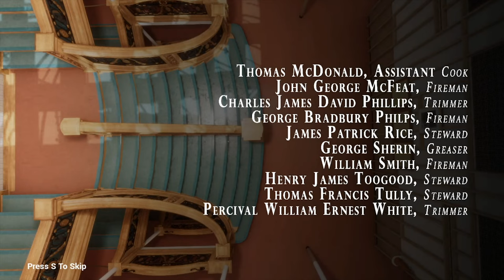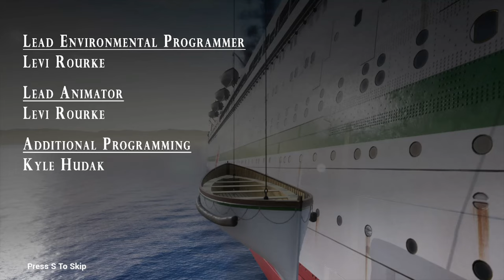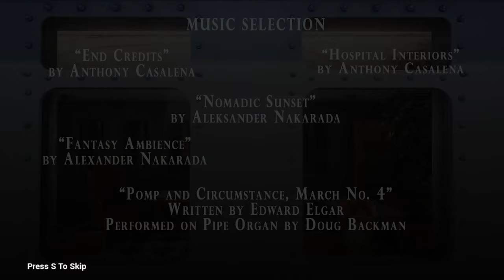Britannic: Patroness of the Mediterranean | Reliving The Sinking Simulation | HMHS Version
Britannic is a popular casual indie simulation game that has been developed and published under the banner of Vintage Digital Revival LLC. The game Britannic is part of the Four Funnels Entertainment franchise. Britannic was first released on 20th June 2020 and since then all the reviews about the game have been very positive. The game is now available to play in English and supports VR headsets like Valve index, HTC Vive, and Oculus Rift.